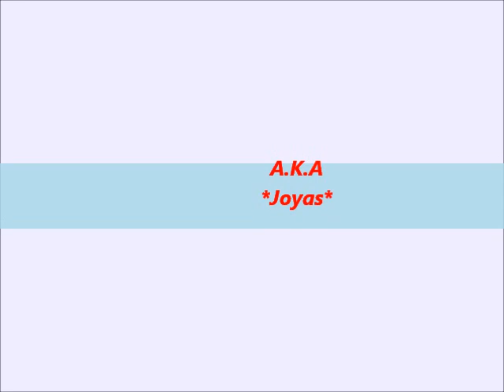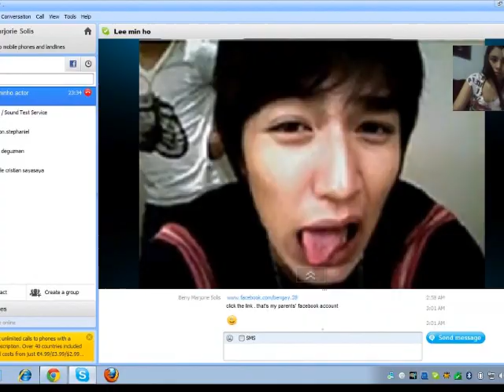my heart will go on with beny solis.wmv